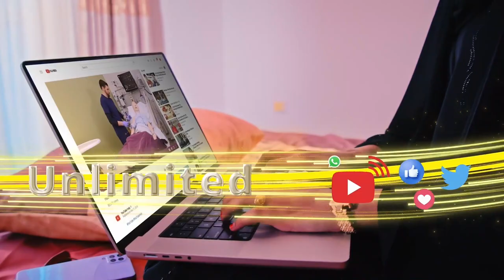Xildhibaan Guruuje ayaa iska casilay Guddi uu laba jeer magacaabay Guddoomiyaha Golaha Wakiilada JSL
Xildhibaan Guruuje ayaa iska casilay Guddi uu laba jeer kala magacaabay Guddoomiyaha Golaha Wakiilada JSL